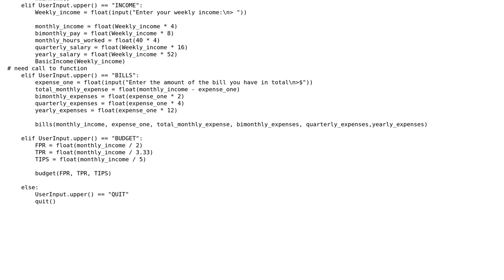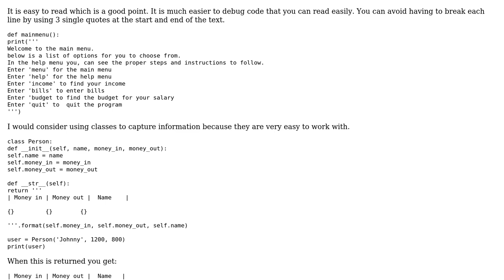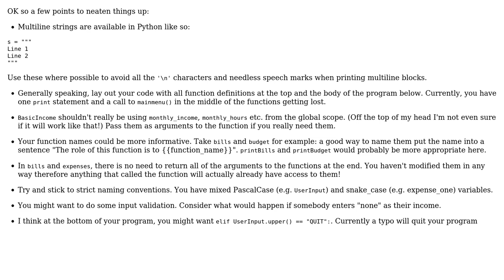Code Review: New budgeting Program (2 Solutions!!)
Code Review: New budgeting Program

With thanks & praise to God, and with thanks to the many people who have made this project possible! | Content (except music & images) licensed under CC BY-SA | Music | Images & others | With thanks to user user213787 user Stephen Rauch user James Hogge user Barb and the Stack Exchange Network Trademarks are property of their respective owners. You are responsible for your own actions.